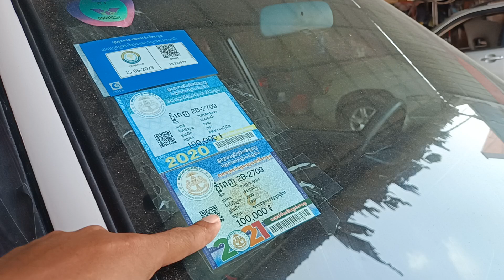លក់ឡានធូរៗ,RAV,4(5250)$\\0978033247+0963430015+017295632+0973266475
សូមអរគុណសម្រាប់ការចូលមកទស្សនា!
*** សម្រាប់បងប្អូនដែលចង់ឧបត្ថម្ភការផ្សាយ សូមបរិចាគតាមរយៈ
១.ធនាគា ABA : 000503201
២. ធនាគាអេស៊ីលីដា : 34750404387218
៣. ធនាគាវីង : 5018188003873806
សូមអរគុណ!